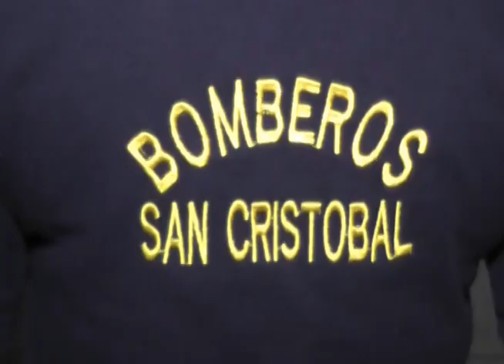Feliz Día del Bombero